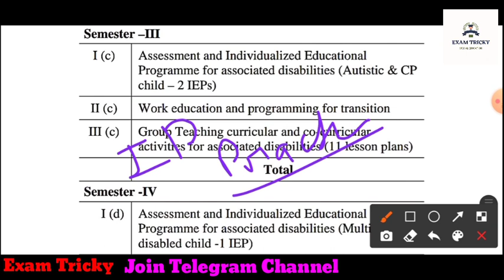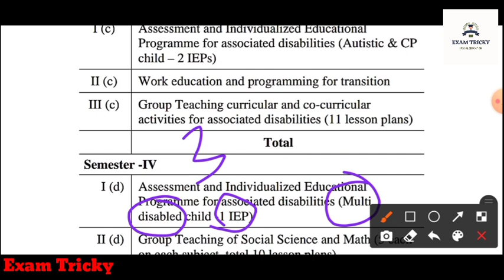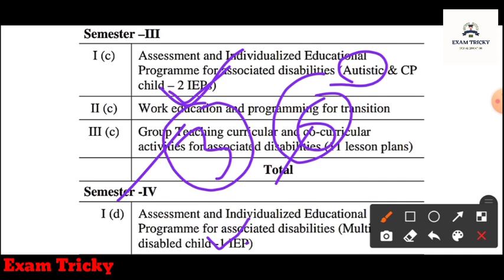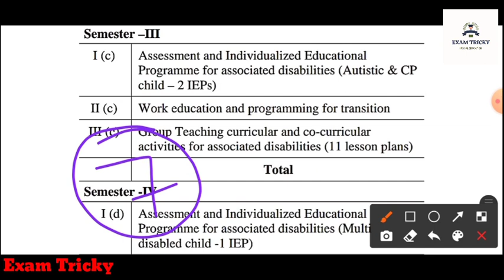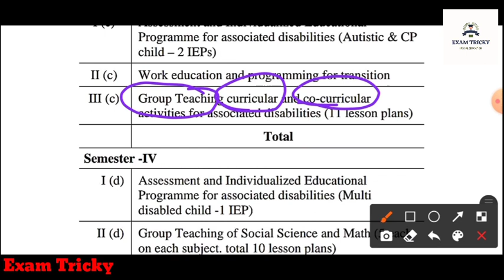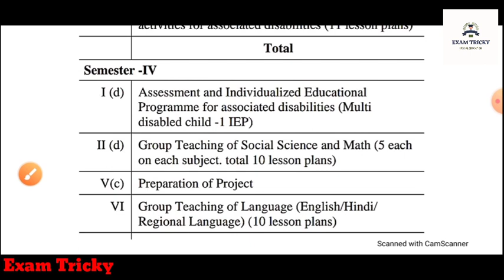D.Ed Special Education (ID)&(MR) || Practical Exam 2nd Year || Practical Important Questions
Exam Tricky

D.Ed Special Education (ID)&(MR)
Practical Exam ||practical
 Viva Important Questions || Part-1
Practical Exam video -2

 Visual Impairment
D.Ed se intellectual Disabilities practical Examination questions
Exam Tricky
Special BSTC practical Examination questions

D.Ed practical Examination questions
D.Ed important Question
D.Ed practical Examination questions about viva
Special BSTC practical Examination important video
D.Ed se
Special BSTC Exam Practical questions
Exam tricky
D.Ed Special Education/ Special BSTC